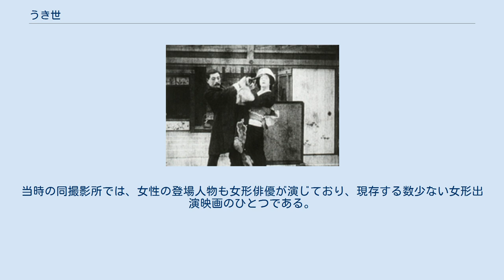うき世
『うき世』（うきよ）は、柳川春葉の家庭小説であり、それを原作とした日本映画の題名である。
1915年（大正4年）から翌1916年（大正5年）4月にかけて大阪毎日新聞に連載、順次、至誠堂書店「大正名著文庫」から単行本化、1916年3月には日活向島撮影所が映画化している。
 1912年（明治45年）、大阪毎日新聞、東京日日新聞（いずれも現在の毎日新聞）に連載、好評を博した『生さぬ仲』の流れを汲む家庭小説として大阪毎日新聞で連載された。
柳川は1918年（大正7年）1月に死去しており、没後に刊行された全集以降、同作は出版された形跡がみられない。
映画化も1度きりである。
 新派の劇団「成美団」が、1923年（大正12年）5月、京都座で上演、連日にぎわったことが記録に残っている。
出演は都築文男、小織桂一郎、河原市松、武村新、高橋義信ら。
 日活向島撮影所が映画化した作品の上映用プリントは、いくつかのシーンを欠いた51分の不完全版であるが、早稲田大学が所蔵しており、2012年（平成24年）には、早稲田大学坪内博士記念演劇博物館で行われた『日活向島と新派映画の時代展』で上映されている。
同撮影所が製作した作品で現存するものは3作しが現存しておらず、本作は、夭折したスター俳優立花貞二郎の出演作としては唯一現存する作品である。
 『うき世』（うきよ）は、1916年（大正5年）製作・公開、日活向島撮影所製作、日活配給による日本のサイレント映画、女性映画である。
監督・脚本等は不明である。
同作の上映用プリントは現存し、早稲田大学が所蔵している。
当時の同撮影所では、女性の登場人物も女形俳優が演じており、現存する数少ない女形出演映画のひとつである。